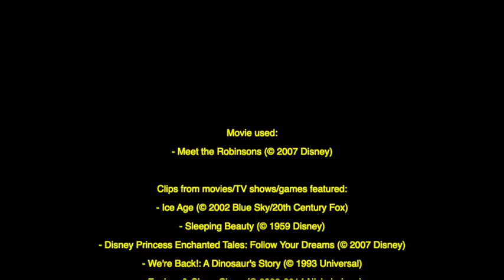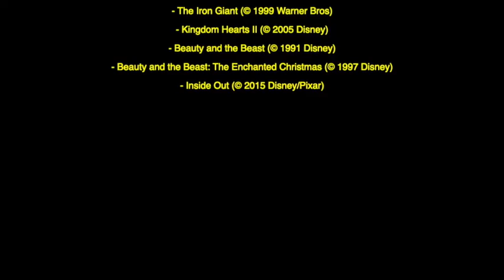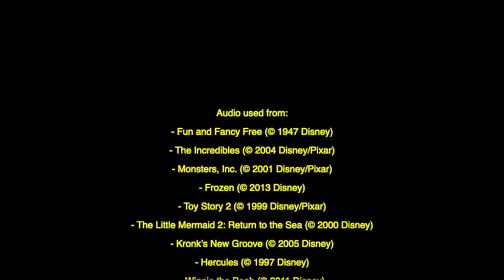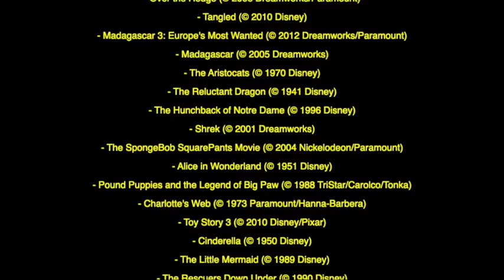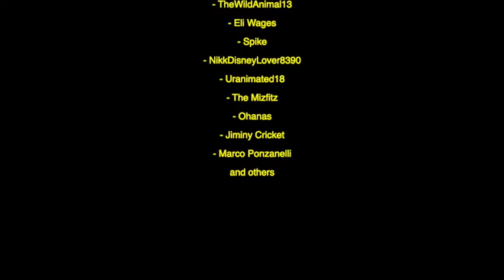Meet the Robinsons (CoolZDane Style) part 23 - End Credits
NOTE: This is a remake/reupload.

(If you like my work, please consider becoming a patron!)